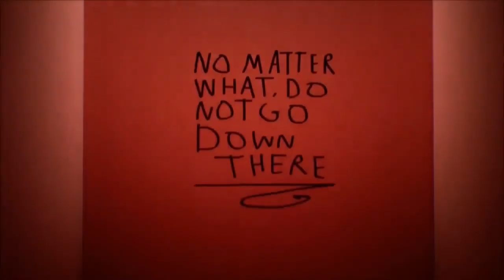Garten Of Banban 3 - New Third Teaser Trailer